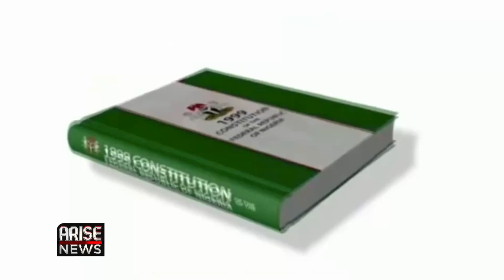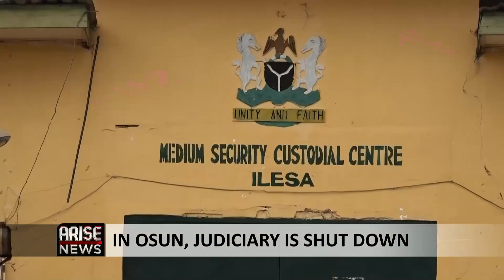IN OSUN, JUDICIARY IS SHUT DOWN